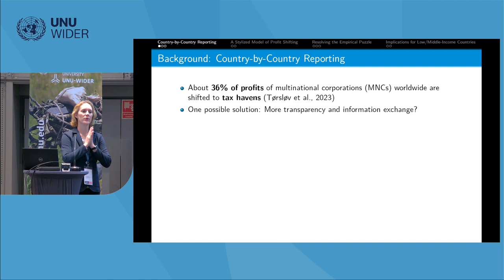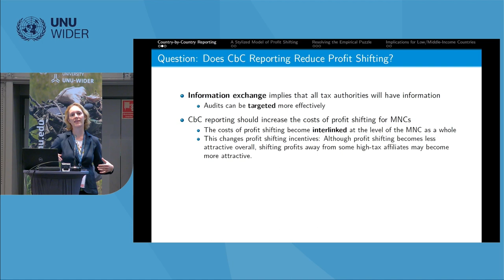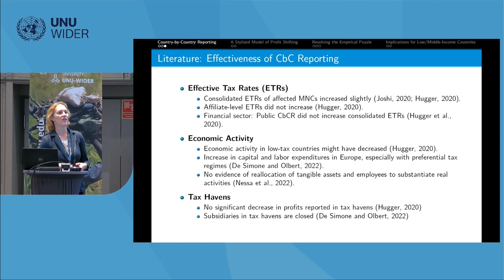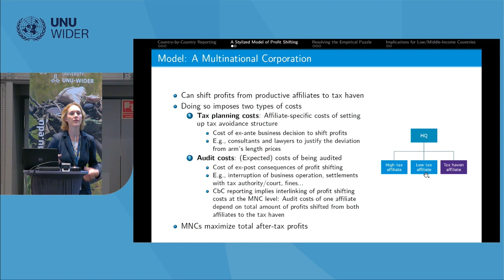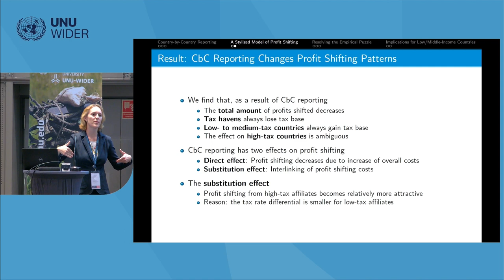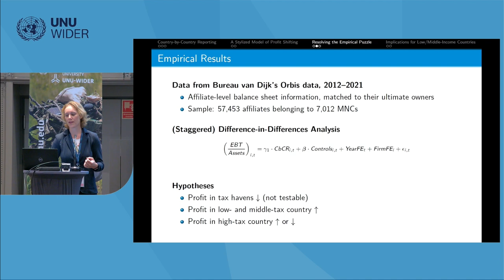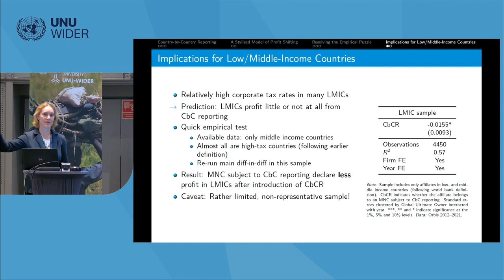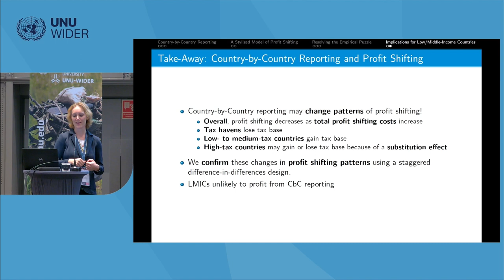2.2 Tax havens - Irma Dominika Langenmayr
In this session, delve into the complexities of tax havens, as experts present research examining their extensive global implications. Topics include methods and evidence of illicit financial flows, offshore real estate ownership in the U.K., and the potential consequences of enhanced transparency measures on profit shifting. Join us for a thought-provoking discussion on the intricate world of tax havens and their profound effects on the global financial landscape.